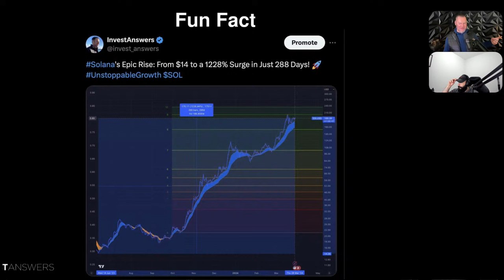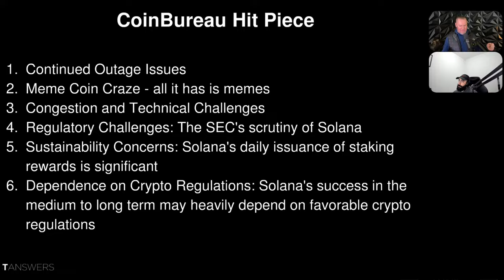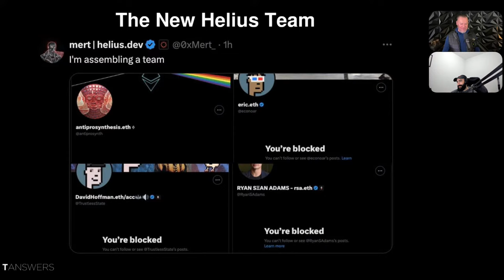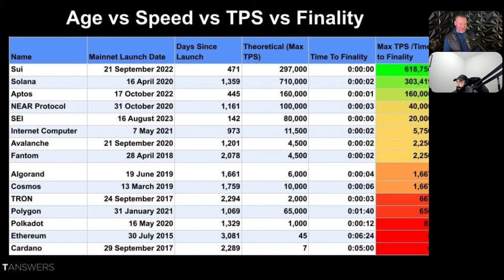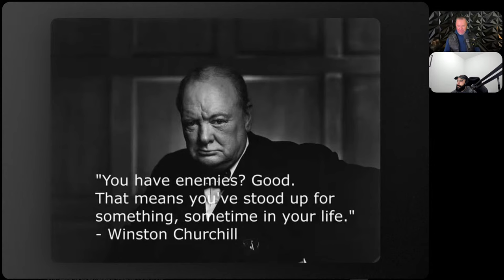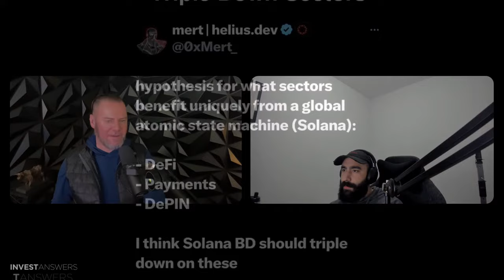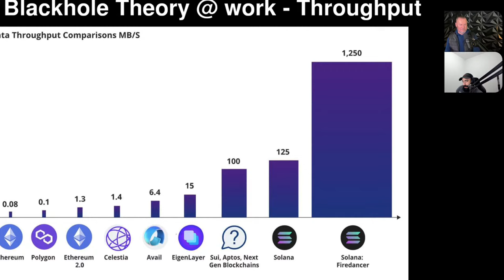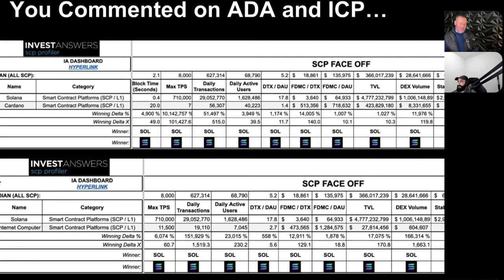🚀 Solana - Fud Fighters Live in Concert! 🛡️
0:00 Introduction
1:33 Fun Fact
4:35 CoinBureau Hit Piece
17:50 Helius New L2 Nodes
20:33 The New Helius Team
20:59 Vitalik on L2s
21:21 Vitalik: Prophetic Words
21:35 DENCUN: ETH L2 Success, Blob Fees, Blob Inscriptions
27:44 Age vs Speed vs TPS vs Finality
34:47 FUD Fighting
35:08 Mert Getting Shade
39:50 Insiders Selling
44:00 L2 Sunk Costs
44:56 ETH World’s Settlement Layer? & Triple Down Sectors
52:21 Blackhole Theory @ work - Thoroughput
1:07:41 You commented on ADA and ICP